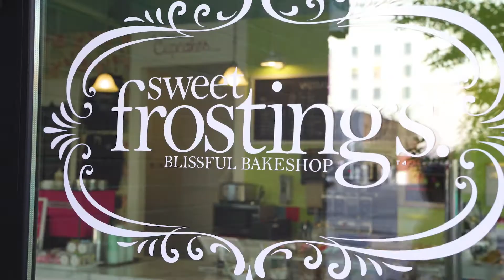Sweet Frostings and STCU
What began in 2011 as a part-time, pop-up operation, Sweet Frostings Blissful Bakeshop has grown to a local dessert institution, with four locations and upwards of 40 employees. From dozens of cupcake flavors, to wedding cakes, macaroons, and beyond, Sweet Frostings has it covered.

With the STCU Hutton Branch across the lobby from their downtown Spokane location, Sally and Jess know how important it is to have a reliable partner they can rely on. “STCU is such a good fit," Sally says. "We have a lot of little needs, and they’re always behind us 100%.”

Want more from STCU? You've got it!